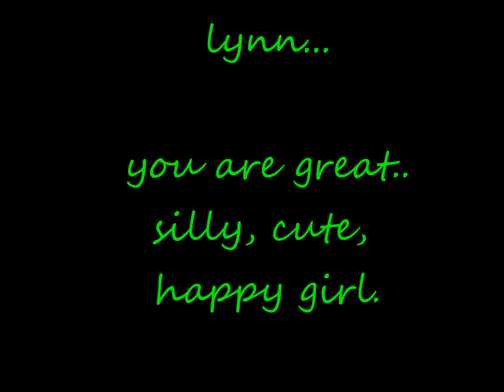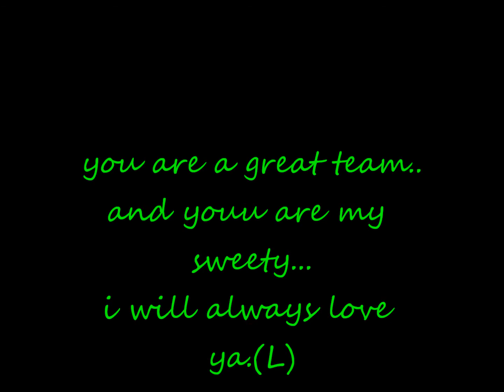movie for lynn, an amezing and happy girl... fast version...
i made a vid for lynn.. because she is a friend of me.. this is a really fast version and i didn't have enoug pic... but i am going to make a better one soon